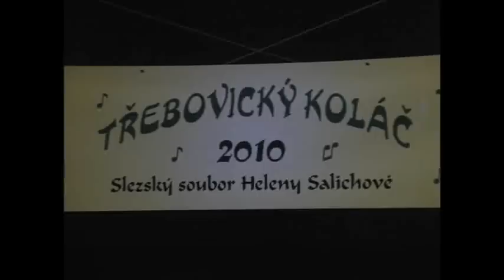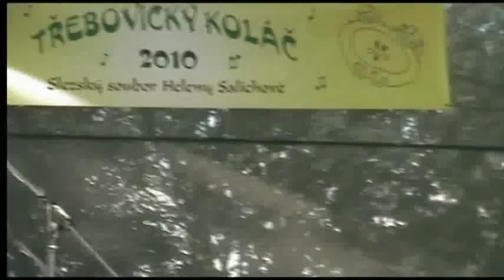#2 DYLEŇ 🔴 Třebovický koláč 2010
Soubor písní a tanců DYLEŇ organizuje od roku 1996 významnou akci celorepublikového významu -- Karlovarský folklorní festival, který probíhá každoročně o prvním víkendu v měsíci září.